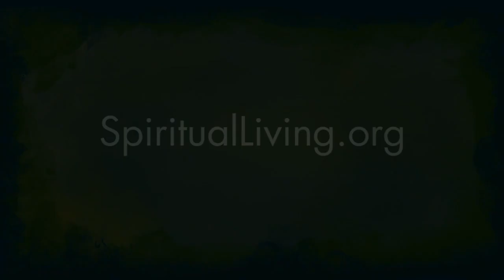Power Talk by Jason Ohlberg at CSLseattle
Power Talk by Jason Ohlberg on Sun, Apr 21, 2013 at Center for Spiritual Living in Seattle.

Power Talks are given by a member of our community during Sunday services. So many of us have had amazing experiences with prayer and spiritual practices and they need to be shared with others.